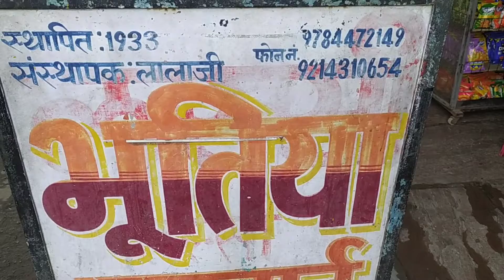Ajmer's Famous Street Food | Lassi,Doodh | Popular Sweet | Sohan Halwa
Location = Anant Jain Lassi corner = Near Akbar for/Ajmer Museum
Bhutiya Halwai = Near Alwargate front of rail museum
Pandit Badriprasad Halwai = Madar Gate near Ajmer Junction